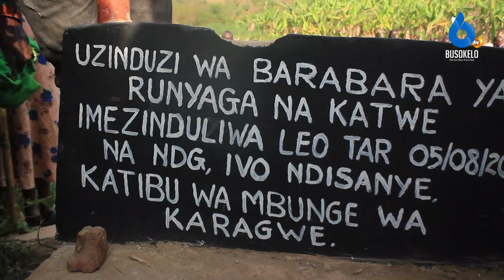Runyaga - Kitwe waunganishwa kwa Barabara/walia na kona pamoja na madaraja.